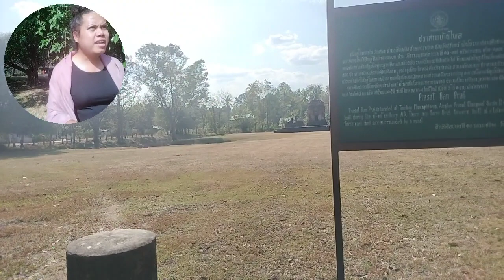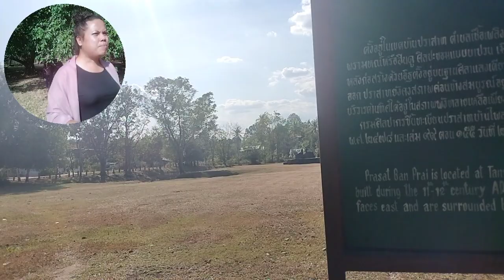เขตพื้นที่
โดย  ดร.ยโสธารา  ศิริภาประภากร  (นักวิชาการด้านศาสนาและการสอนสังคมศึกษา และวัฒนธรรมท้องถิ่น)
ปริญญาเอก พุทธศาสตร์ดุษฎีบัณฑิต
ผลงานตีพิมพ์ทั้งในและต่างประเทศ (วัฒนธรรม ประเพณี ความเชื่อ พิธีกรรม ศาสนา คำสอน คติชนวิทยา มนุษย์ศาสตร์สังคมศาสตร์ สัญลักษณ์นิยม ) By Dr. Yasothara Siriphaprapagon (Academic in religion and social studies teaching and local culture)
Ph.D. Ph.D.
Doctorate in Social Studies Teaching
Works published both domestically and abroad (culture traditions beliefs rituals religion teachings folklore humanities social sciences popular symbol)
Follow this keyword yasothara yasothara local culture
ติดตามได้ตามคำสำคัญนี้ yasothara ยโสธารา วัฒนธรรมท้องถิ่น yasothara ยโสธารา วัฒนธรรมท้องถิ่น ปราสาทบ้านไพล ตั้งอยู่ที่บ้านปราสาท หมู่ที่ 6 ตำบลเชื้อเพลิง อำเภอปราสาท จังหวัดสุรินทร์ เป็นศาสนาสถานในชุมชน หรือสรุก เป็นปราสาทอิฐ 3 หลัง ตั้งอยู่บนฐานศิลาแลงหันหน้าไปทางทิศตะวันออก มีคูน้ำรูปตัวยูล้อมรอบ องค์ปราสาทมีแผนผังและขนาดเท่ากันทั้งสามองค์ คือ มีแผนผังรูปสี่เหลี่ยมจัตุรัสขนาดประมาณ 4×4 เมตร
ประเภท สถานที่ท่องเที่ยว
สถานที่ท่องเที่ยวเชิงประวัติศาสตร์และอนุสาวรีย์
ตั้งอยู่ที่บ้านปราสาท ตำบลเชื้อเพลิง เป็นศาสนสถานศิลปะขอมที่สร้างถวายแด่พระอิศวร ตัวปราสาทคล้ายปรางค์สามองค์ สร้างด้วยอิฐขัดเรียบ ตั้งอยู่บนฐานศิลาแลงเดียวกัน เรียงจากเหนือไปใต้ มีคูน้ำล้อมรอบ ยกเว้นทางเข้าด้านทิศตะวันออก
ปัจจุบันปราสาทหลังที่อยู่ด้านทิศเหนือและหลังตรงกลางยังอยู่ในสภาพค่อนข้างดี โดยเฉพาะปราสาทที่อยู่ด้านทิศเหนือ ยังคงมีทับหลังติดอยู่ในตำแหน่งเดิม สลักภาพเทวดานั่งชันเข่าอยู่ในซุ้มเหนือหน้ากาลที่กำลังคายท่อนพวงมาลัย มือทั้งสองข้างยึดท่อนพวงมาลัยไว้ (“หน้ากาล” คือลวดลายปูนปั้น ลักษณะเป็นรูปหน้ายักษ์ปนสิงห์ หรือใบหน้าอสูรที่โหดร้าย) นอกจากนี้ยังมีทับหลังอีก 2 ชิ้น วางอยู่ที่พื้น สันนิษฐานว่าเป็นทับหลังของปราสาทหลังกลางและหลังทางด้านทิศใต้ ชิ้นหนึ่งสลักภาพเทวดานั่งชันเข่าอยู่ในซุ้มเหนือหน้ากาลที่กำลังคายท่อนพวงมาลัย มือทั้งสองข้างยึดท่อนพวงมาลัยไว้ และอีกชิ้นหนึ่งสลักภาพพระอินทร์ทรงช้างเอราวัณ แม้ว่าศิวลึงค์และทับหลังบางส่วนจะหายไป และเศษทับหลังได้ถูกนำไปเก็บรักษาไว้ในพิพิธภัณฑสถานแห่งชาติ พิมาย จังหวัดนครราชสีมา สันนิษฐานได้ว่าปราสาทหลังนี้น่าจะสร้างขึ้นราวพุทธศตวรรษที่ 16